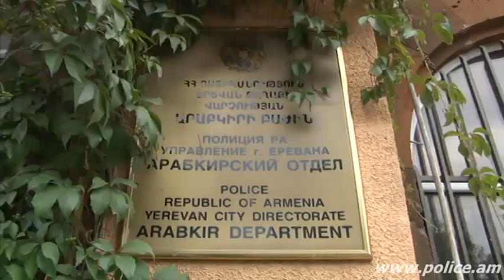Արաբկիրի տներից մեկից կատարված գողությունը բացահայտվեց